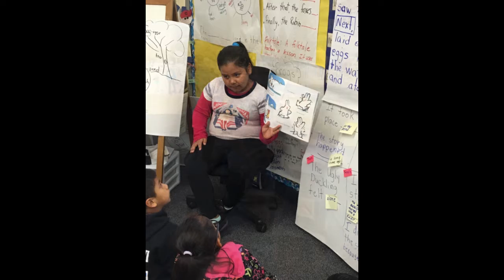1st Grade Photos Slideshow